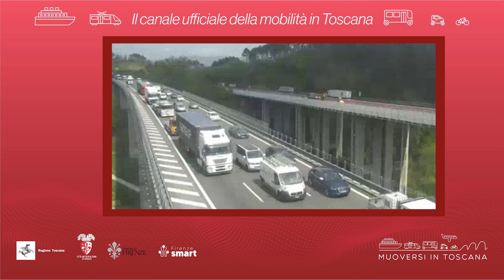Muoversi in Toscana - Edizione delle 17.30 del 10 agosto 2024